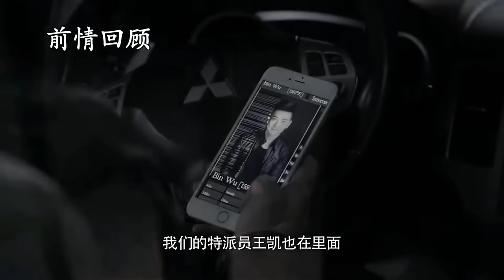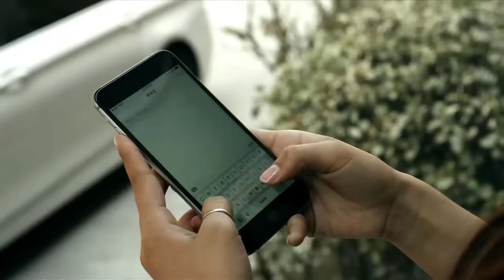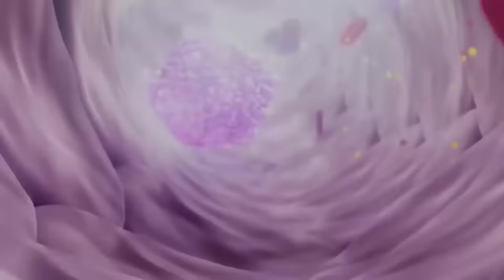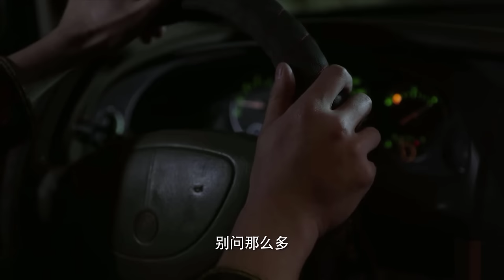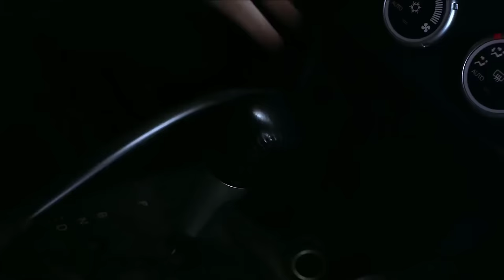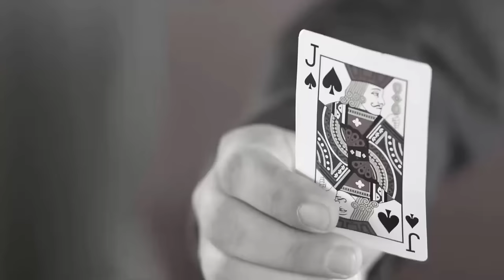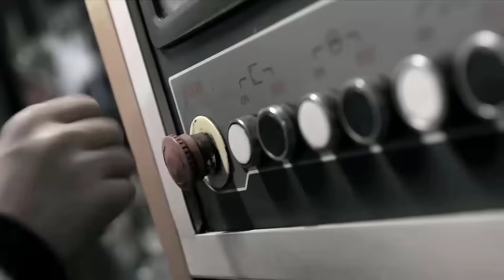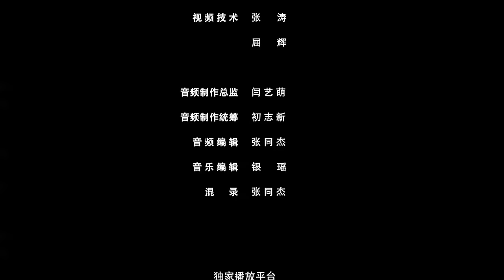NỮ ĐẶC CÔNG THẦN BÀI | Siêu Phẩm Hành Động Chiếu Rạp Hấp Dẫn Nhất | PHIM LẺ 2024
【德扑女王2双面鬼王】NỮ ĐẶC CÔNG THẦN BÀI kể về hai nữ đặc công Lisa và Diệp Tử bị bại lộ thân phận, liên thủ truy vết kế hoạch R bí ẩn.
Thể loại: Hành động
Đạo diễn: Tam Mộc Thiền Đan
Diễn viên: Lưu Tịnh Di, Vương Nhất Hạo